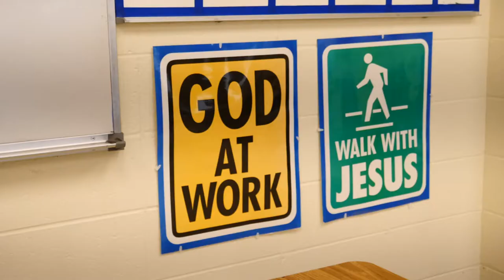How Have The Teachers At Heritage Helped You Stand Firm In Your Faith?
How have the teachers at Heritage helped you stand firm in your faith? This video was shown at our 2017 Worthy Servants Brunch for faculty and staff. Thank you to HCS senior Josh Dage for doing the filming and editing!